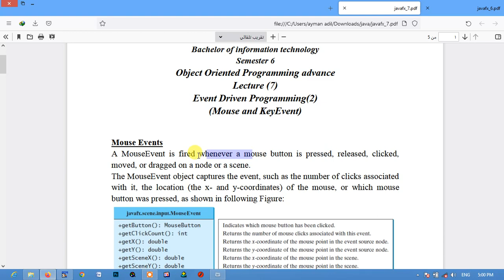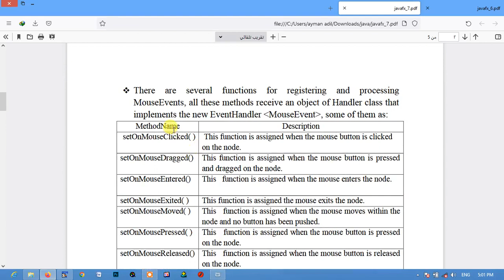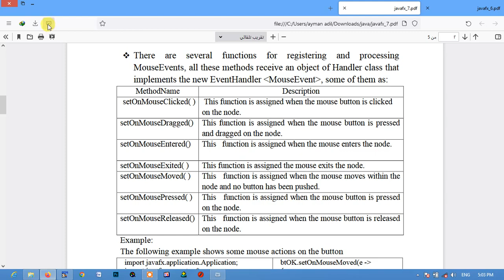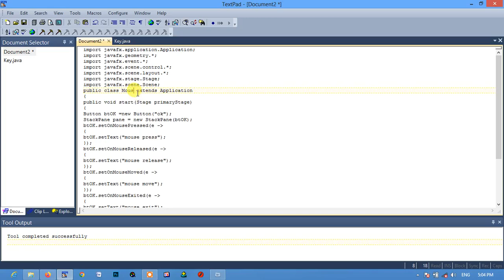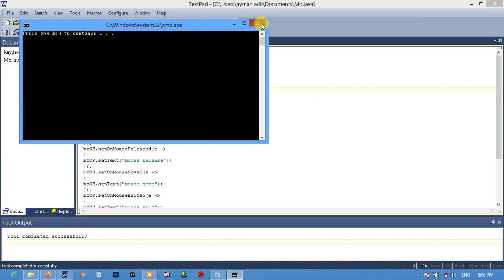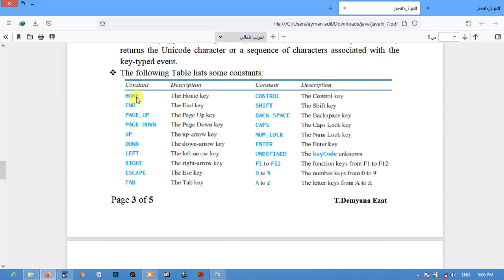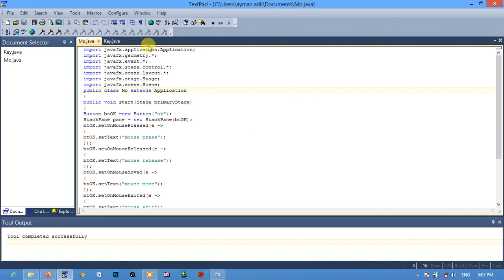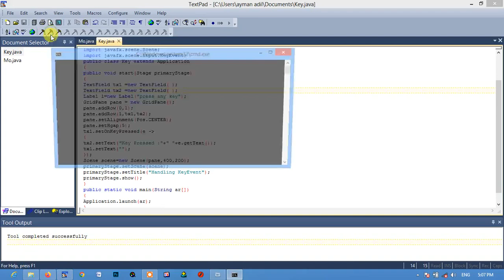lecture(7) Event Driven Programming(2) (Mouse and KeyEvent)